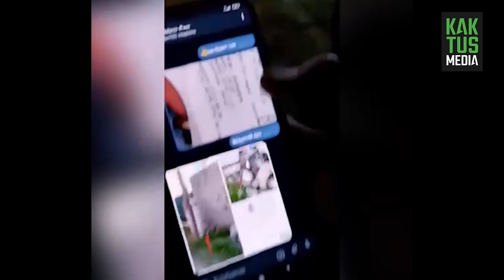В Бишкеке прикрыли интернет-магазин по сбыту наркотиков